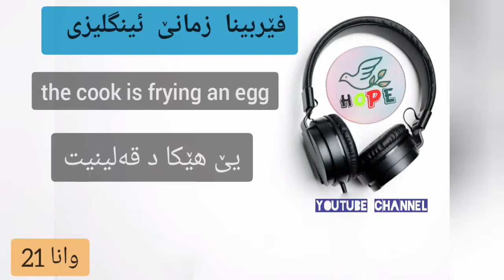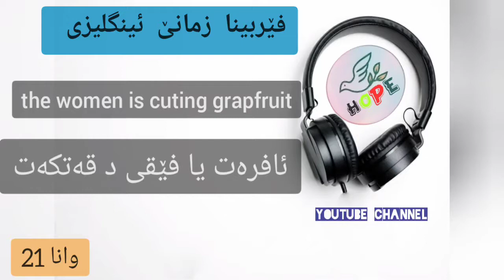فێربینا زمانێ ئینگلیزی ب زاراڤێ بادینی| بێ ماموستا😮|وانا 21 | learn english to Badini